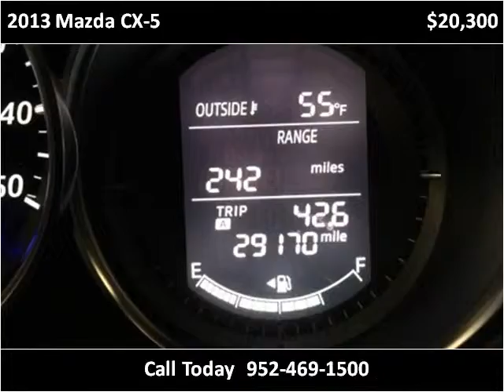2013 Mazda CX-5 Used Cars Lakeville MN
This 2013 Mazda CX-5 is available from Poquet Auto Lakeville.